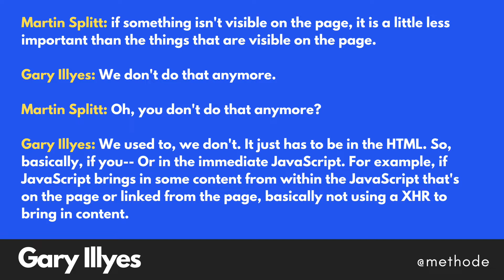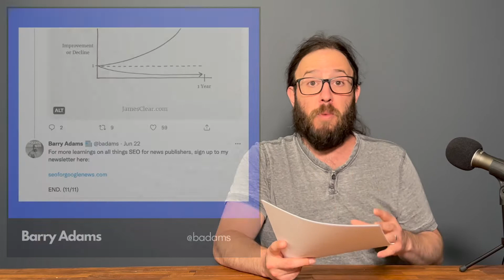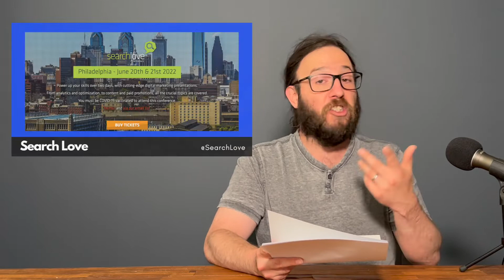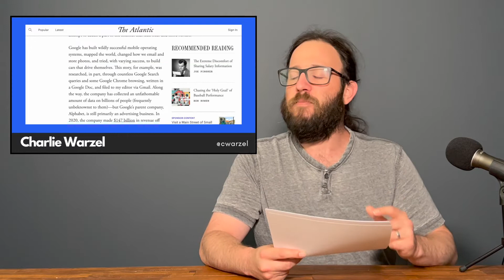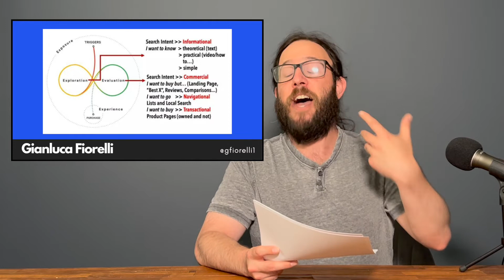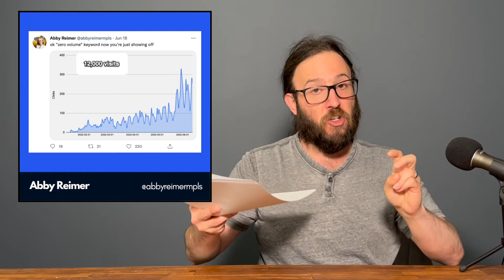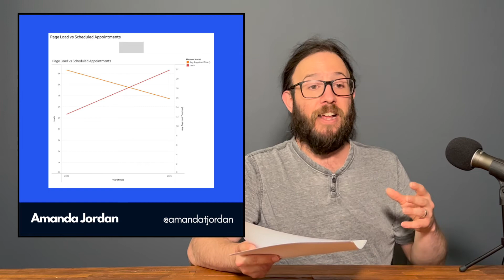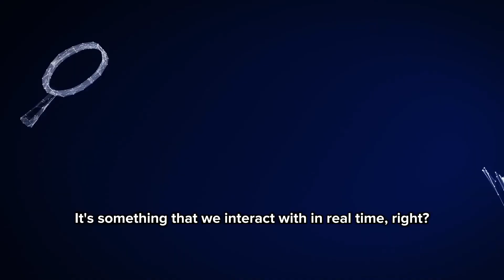The SEO Weekly - Episode 31 - Is TikTok the new Google?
The SEO Weekly - Episode 31 - TikTok is the new Google?

In this week’s episode, we cover searching on TikTok instead of Google, the messy buyer’s journey and MUM, and the best SEO tools according to Twitter.

Links from the weekly recap:

Google Updates:

The relationship between UX and SEO | Search Off the Record Podcast

Confirmed again that Google doesn’t consider non-visible content less important.

Google Clarifies How To Use Product Rich Results On Product Variants Pages

The future of SEO is searching on TikTok? - h/t Lily Ray

SEOs of Twitter:  List your top 3 SEO tools at the moment please - Martin MacDonald

General SEO:

The Open Secret of Google Search - Charlie Warzel - The Atlantic

The Cost of SEO Services in 2022 - Andrew McDermott

Oh, My MUM. Or how to think SEO in the era of algorithms based on AI - Gianluca Fiorelli

Almost Half of GSC Clicks Go to Hidden Terms - A Study by Ahrefs - Patrick Stox

Technical SEO Articles:

How We Increased Revenue with Speed Optimization [Local SEO Case Study] - Amanda Jordan - Moz

Tools/Features:

The complete Wix SEO guide: Everything you need to know - Mordy Oberstein

AWR Search Anywhere | Search anything in Google from any location in the world.

Rankable:

Rankable is back! Starting Wednesday, July 6th with Chima Mmeje